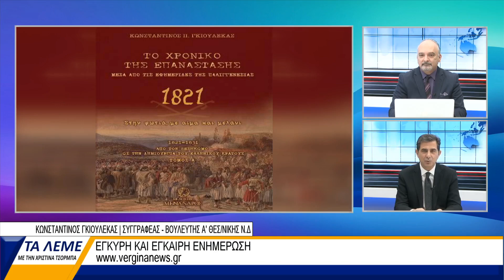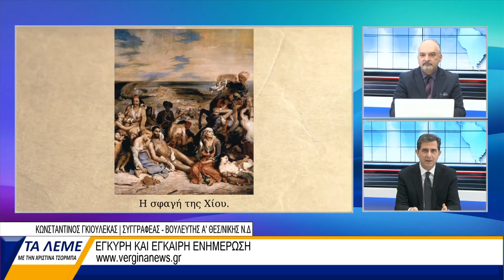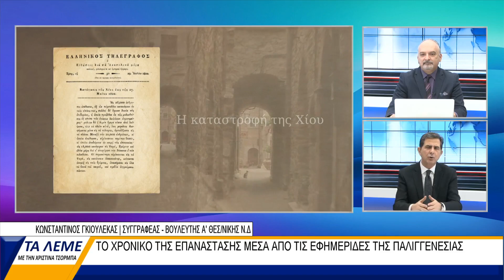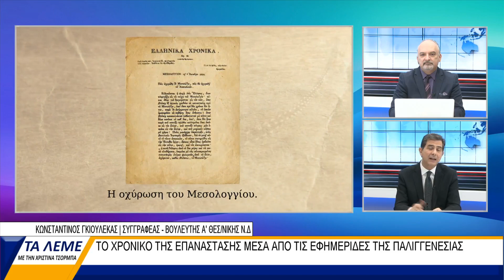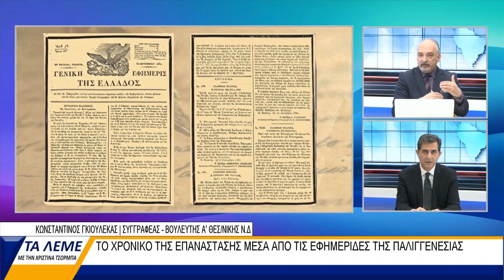Το 1821 και ο Τύπος της εποχής - Κώστας Γκιουλέκας (Βεργίνα Τηλεόραση - 25.03.2022).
Ο δημοσιογράφος και βουλευτής Α' Θεσσαλονίκης (ΝΔ) Κώστας Γκιουλέκας μιλάει για την Επανάσταση του 1821 και τον Τύπο της εποχής, στη Βεργίνα Τηλεόραση, την εκπομπή "Τα Λέμε" και το δημοσιογράφο Ανδρέα Σταματόπουλο (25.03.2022).